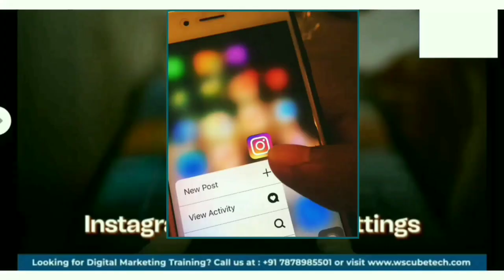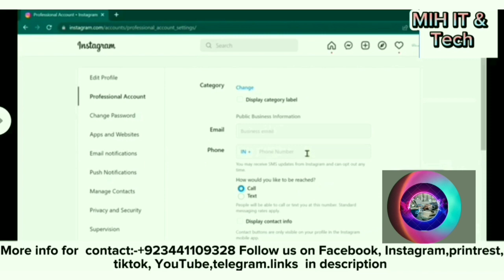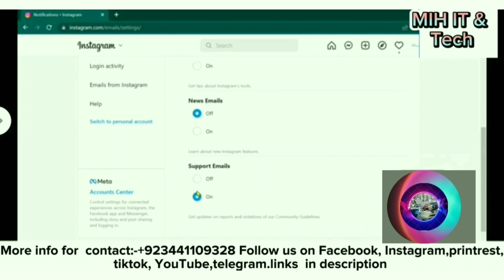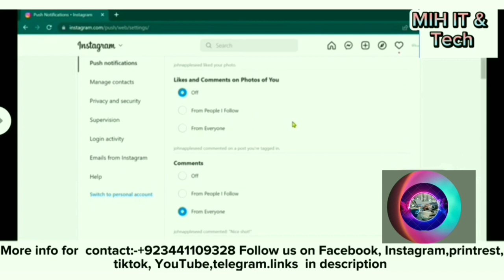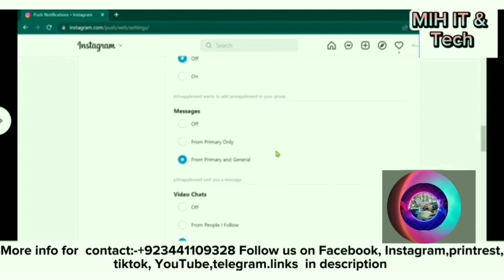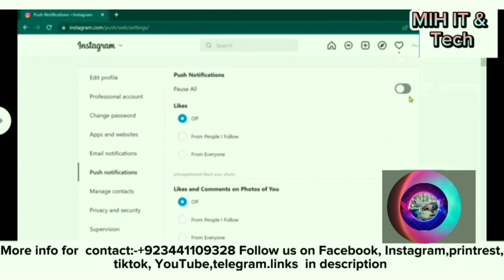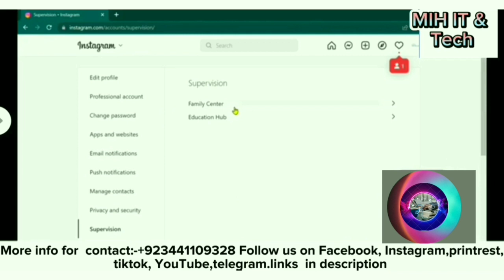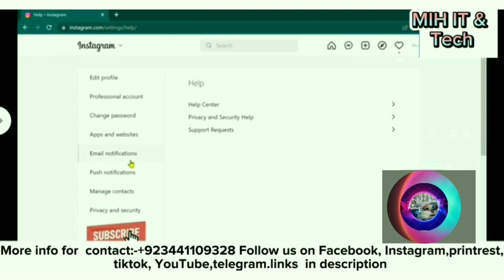Instagram A to Z Important Settings & Hidden Features.😮 Amazing 😍 settings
In this video, learn Instagram A to Z Important Settings & Hidden Features😮 - You Should Know🤔🔥. Find all the videos of the INSTAGRAM Full Course in the Playlist (online course videos).

We provide online and physically courses(E-Commerce , IT, SOFTWARE, Business, Computer Languages, IELTS, LAT)  all over the world 🌍
✅ Amazon
✅ Daraz
✅ eBay
✅ Etsy
✅ Shopify
✅ Walmart
✅ Freelancing
✅Fiver
✅ Upwork
✅All Computer Languages
✅ Mobile Apps
✅ Web Development
✅ Web Designing
✅ Wordpress
✅ Blogging
✅ Digital Marketing
✅ Social Media Marketing
✅ Computer Courses
✅ Graphic Designing
✅ Guest Posting
✅ Contents Writing
✅ YouTube&Facebook Monetization
✅ AutoCAD
✅ Law Admission Test
✅ IELTS
EVERYTHING

Connect with MIH IT & Tech on social media for the latest offers, promos, job vacancies, and much more:

| Thanks |
for more about online course(detail) or us follow the links :-